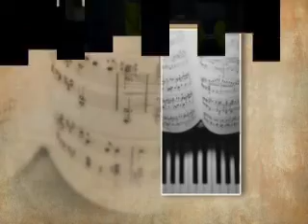D'Donchev - One Time (CN Blue) (D'Donchev Home Studio Remake Version)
CN Blue - One Time (Cover Version)
Lyrics:
I don't know Why I'm here but baby even though we fail It's worth
I know You know It is all about my music
Music Changes our life in the dark I can change your thoughts
I know You know Your life's also the same Music that is my boo
Boom Boom tap... Boom-Boom tap
Step by step by... eh
I, I just like mic quitter bass drum, Kick snare
Check up the one day
Four mans walked away the street In my dreams
What bad in the time may actually
Be a blessing I just keep on
Keep keep keep
It keep it keep real

Everywhere we want to go
Everywhere you want to go
One time one time
We could feel tired at one time
I don't care about it either
Give me a few more minutes
I'll show you what I can be the top of the...

I don't know much about the music
Even thought we fail it's worth
That changes our life with the
Change of seasons you also change the life
Your life's also the same music that is my boo
Everyday Everywhere
We we will do
How we do? Just keep it real
That is our spirit and We need to heal
One way your only one way
A nothing on except for my socks
But I'll show you everything and I make you
We We We-We We
We make you high

I'll show you what I can be the top of the world

I can do it look at me Slow down and down
Can't stop I'm ready
I will do relax your mind
Are you ready yes sir
Let's go to the world
Ready yes sir

Everywhere we want to go (TOP OF THE WORLD)
We could feel tired at one time (TOP OF THE WORLD)
Tu tu-ru tu-tu tu-ru-tu tu
Ta ta-ra ta ta-ta

(This video is from Vbox7)